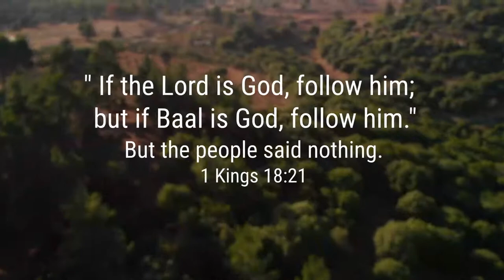Favorite Places Mount Carmel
Have you ever wanted to visit Mt. Carmel from Bible times? 📖 This is the very place Elijah built an altar to the Lord in front of the prophets of Ba’al—and God sent down FIRE from HEAVEN! Join Yael Eckstein for a visit to this incredible biblical site in Israel.

0:00 Introduction
0:21 Roadtrip to Mount Carmel
0:44 The Biblical history of Mount Carmel
2:00 Elijah's Alter
2:32 Reflection and Blessings